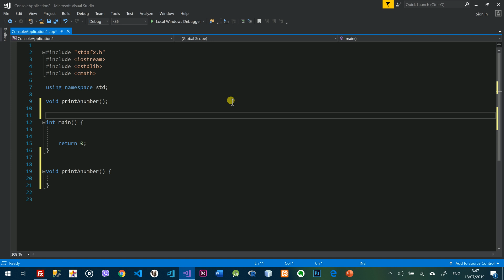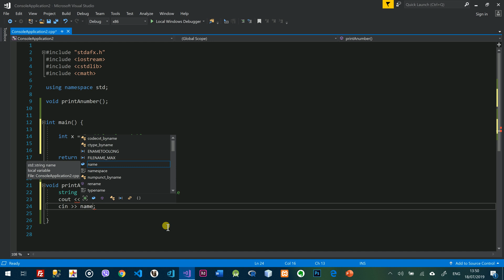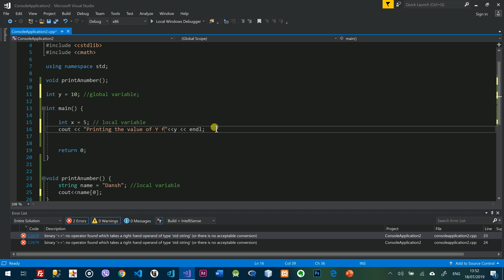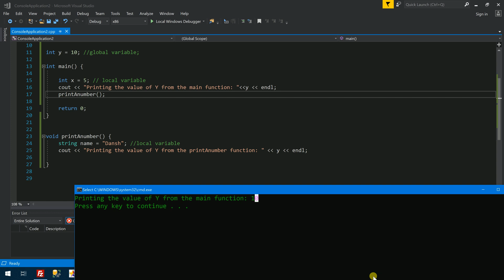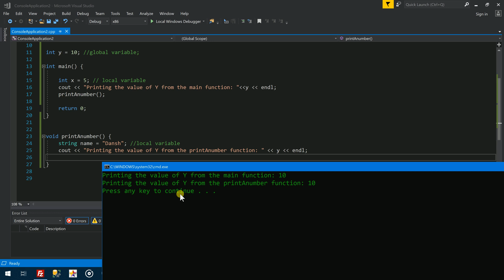Chapter 4 (part 4/7): Local Variables vs Global Variables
In this video, I talked about the way of using Local variable vs global variables in C++, and the way of using them, and their differences.